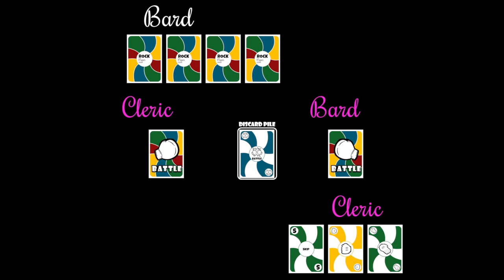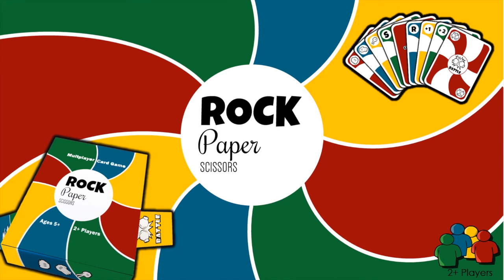Rock Paper Scissors Round 219